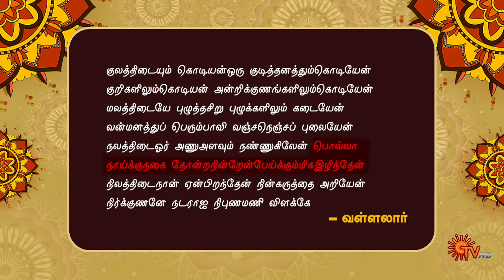Aanmeega Kadhaigal - 09 February 2024 | Andal Priyadarshini | Sun TV